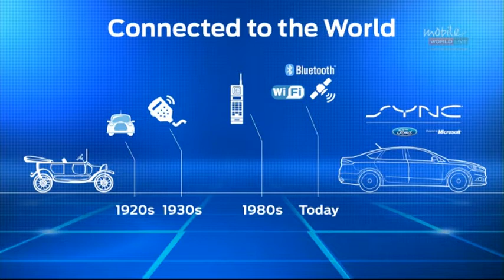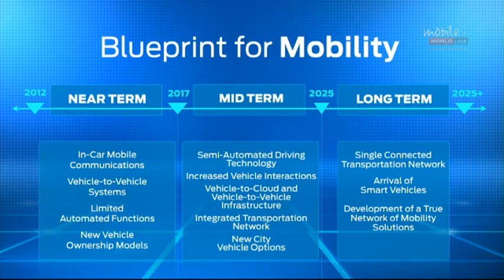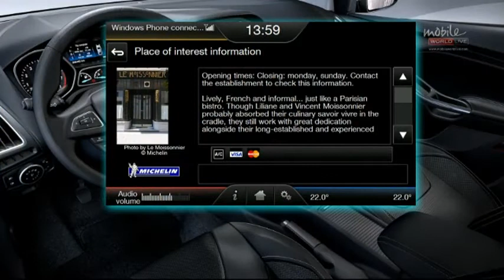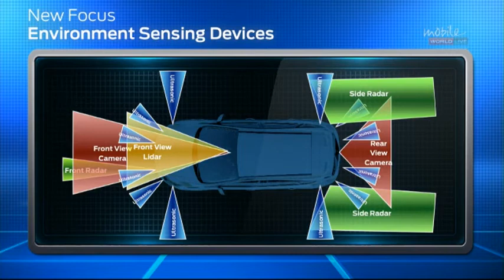MWC14 Keynote: Ford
Stephen T. Odell, EVP & President, Europe, Middle East & Africa, Ford Motor Company, presents during the session entitled: ‘The Connected Lifestyle: Transforming Industries.’